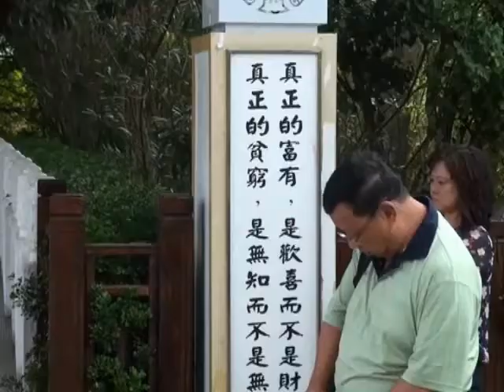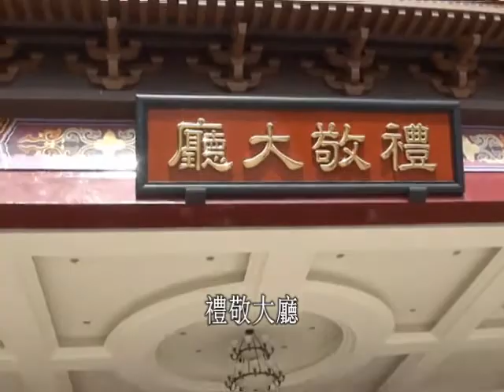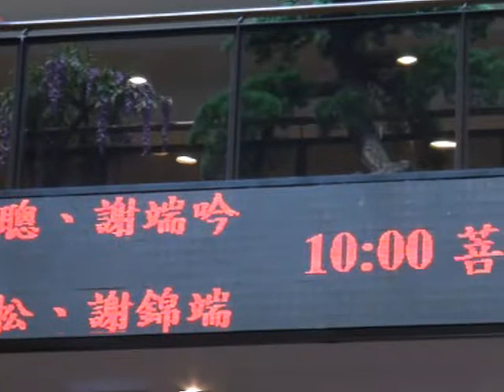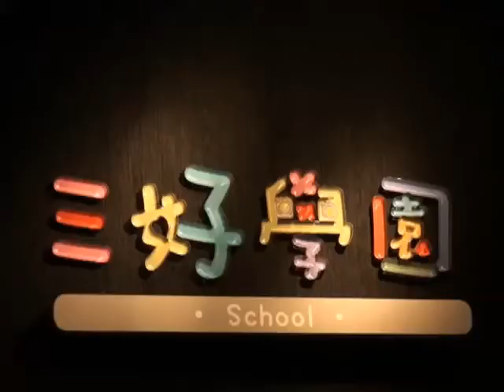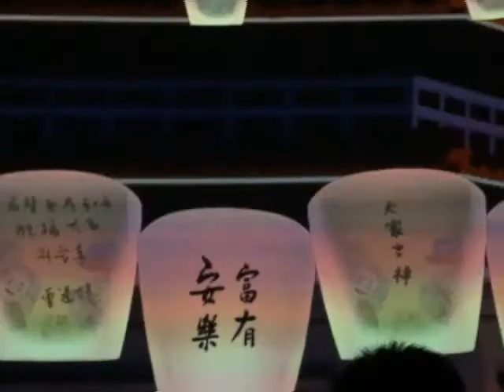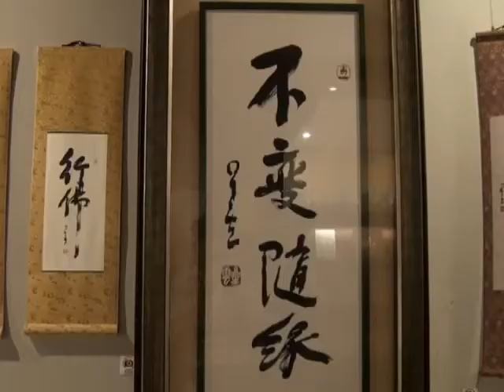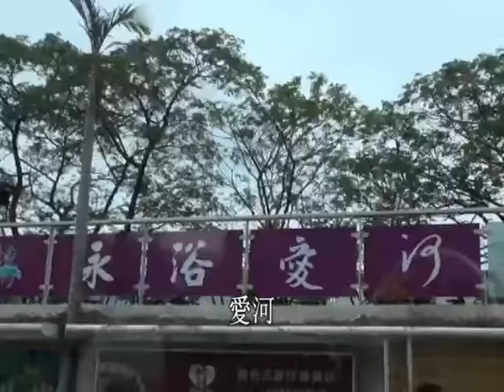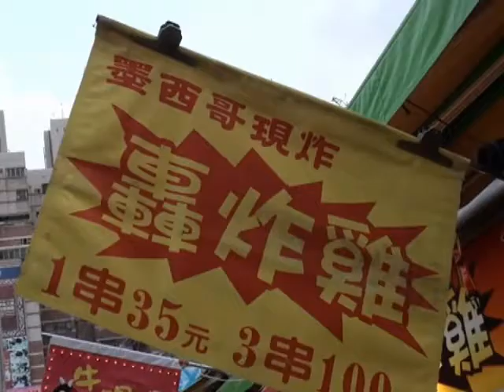大家吉祥台灣之旅(2) Taiwan tour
22-28/3/2014